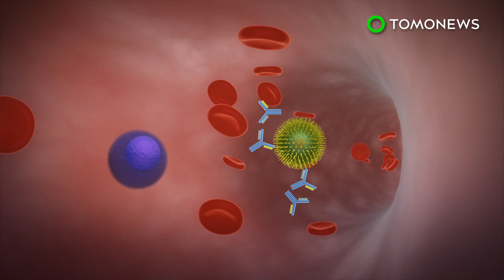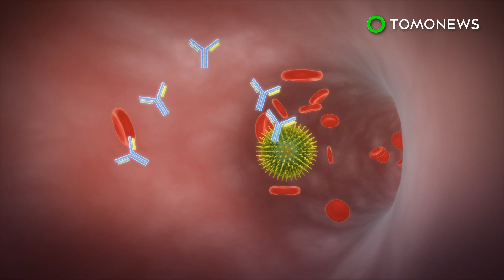Measles infection could wipe immune system memory - TomoNews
BOSTON — Scientists have found that measles is a lot more devastating to the immune system than previously thought.